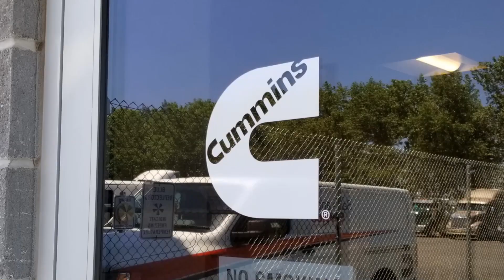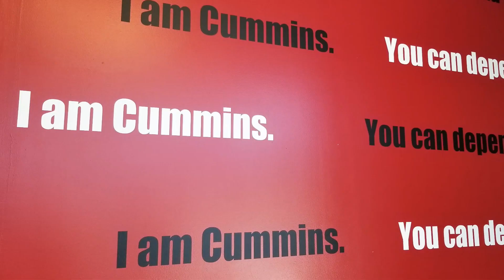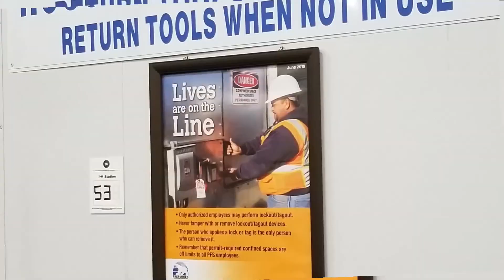Hartz Mountain Industries, Kearny (2019 NJBIA New Good Neighbor Award Winner)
A former solid waste landfill which laid dormant since 1975 was remediated and redeveloped by Hartz Mountain Industries. The 26-acre brownfield site on Harrison Avenue is now home to both Cummins Power Systems and Preferred Freezer Services. Cummins is a global provider of high-speed, high-horsepower engines and power generation equipment. Preferred Freezer is one of the largest public refrigerated warehousing companies in the world. As a result of this Hartz Mountain project, some 191 jobs have been created, while property values and tax ratables have increased in the community. The architects were Hartz Mountain Industries, of Secaucus, and RKB Architects, of Braintree, MA; the builders were Hartz Mountain Industries and Greek Development, of East Brunswick.